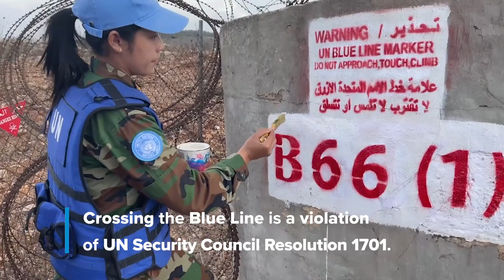Blue Barrel Maintenance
Since 2007, UNIFIL has installed over 270 blue barrels, in coordination with the parties, to visibly mark the Blue Line. Our peacekeepers regularly maintain the barrels, to ensure visibility of the line and to prevent accidental crossings in violation of the United Nations Security Council Resolution 1701.